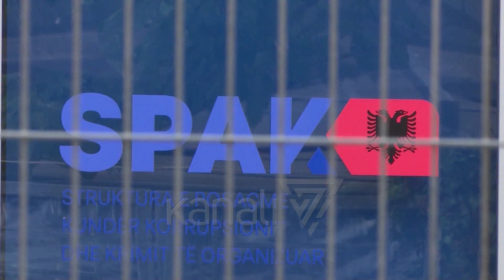APELI LË NË BURG VANGJUSH DAKON, AKUZOHET PËR SHPËRDORIM TË DETYRËS - News, Lajme - Kanali 7